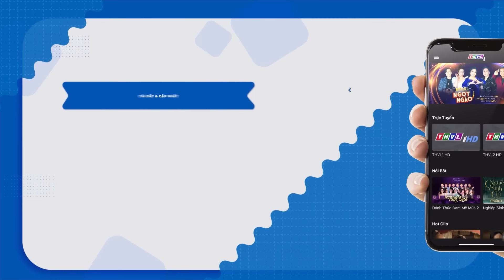Cậu bé 6 tuổi NÓI CÒN NGỌNG nhưng hát SIÊU CAO khiến cả trường quay ĐAU TIM vì quá THẬT THÀ | THVL